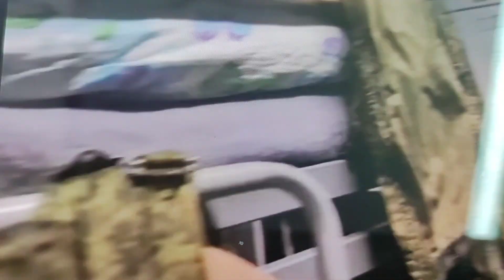Srbija šalje četnike da ubijaju po Ukrajini na strani Rusa.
Dragi prijatelji , pozivamo Vas da se pretplatite na naš kanal A - HSP ( pretplata je besplatna ) i sa desne strane stisnete zvonce preko kojega ćete dobivati obavijesti o svakom novom videu. A - HSP je zabranjena stranka u medijima pa nam je ovo jedini način da šaljemo naše poruke o aktualnoj situaciji u Hrvatskoj. Mediji su pod stegom HDZ - SDP - SDSS -a ! " Hrvatska nije slobodna, oslobodimo Hrvatsku " ! Bez borbe nama slobode ! Bog i Hrvati ! Za dom spremni !